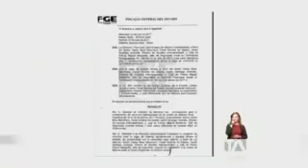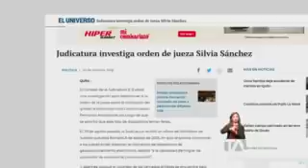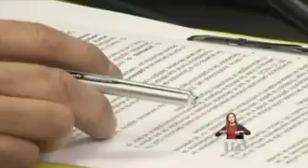Más cuestionamientos para el equipo de investigación del exfiscal Baca- Teleamazonas